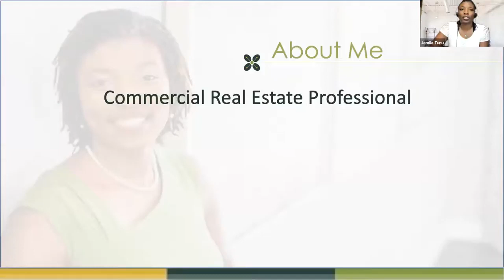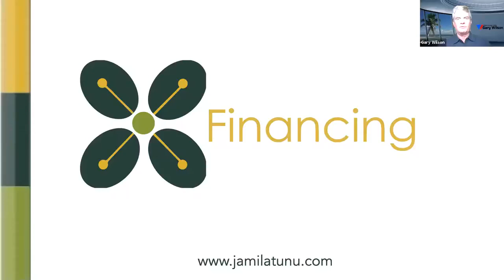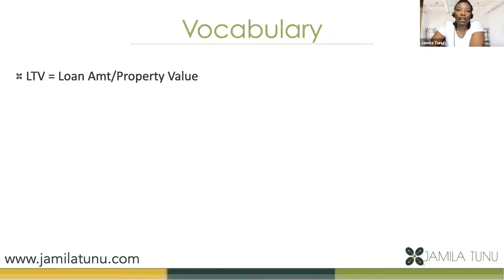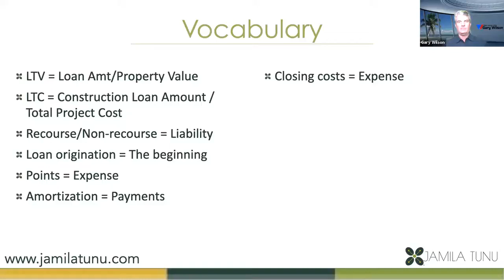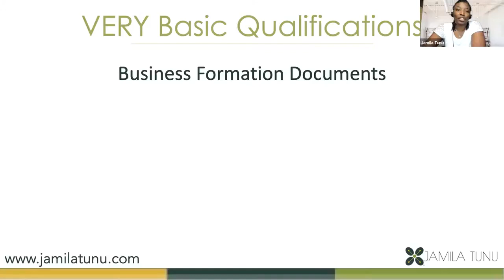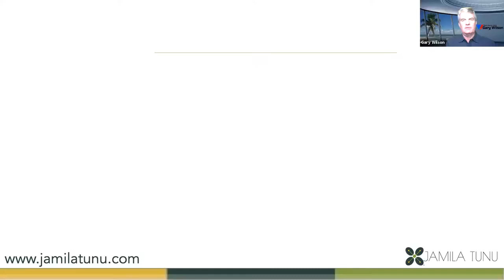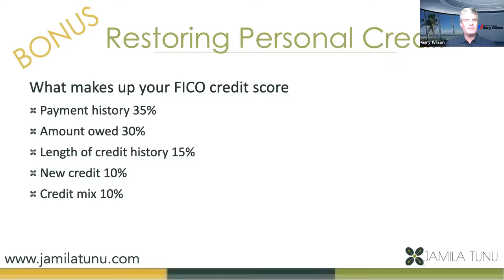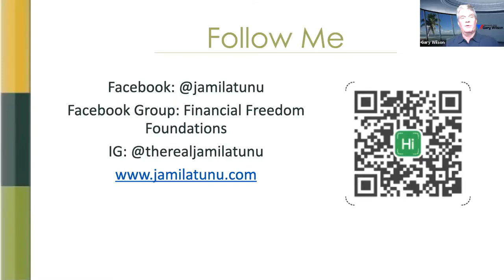Weekly Q & A Webinar Video 280 - Guest Speaker Jamila Tunu: Business Credit and Commercial Financing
Guest Speaker Jamila Tunu discusses “Business Credit and Commercial Financing”

75% Agent / 25% Team Commission Split
eXp Training.
For More Information On Joining Our Team Fill Out The Form Below And We
Will Contact You.

interest.